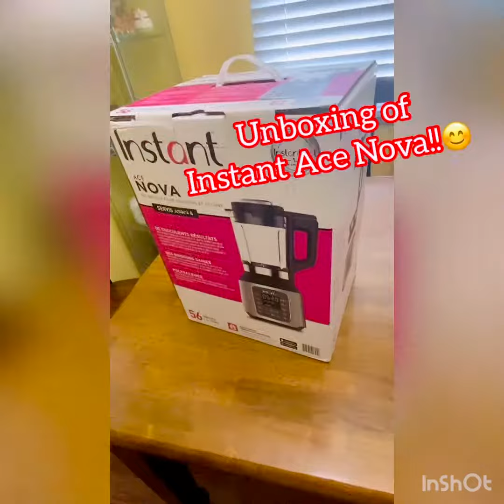Unboxing of InstantAceNova!! Hot and Cold blender!!